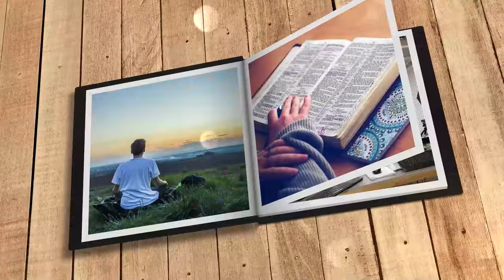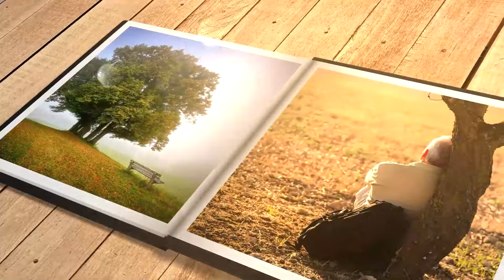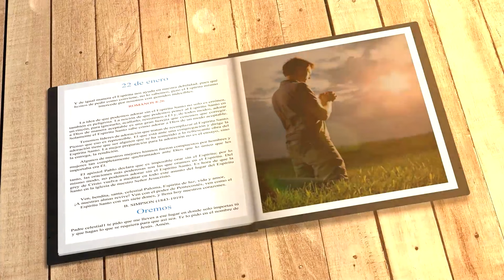Mi búsqueda diaria (22 de enero)